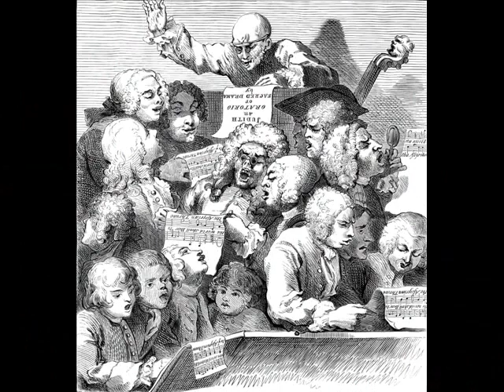What You Sing About You Bring About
A song about the power of singing.